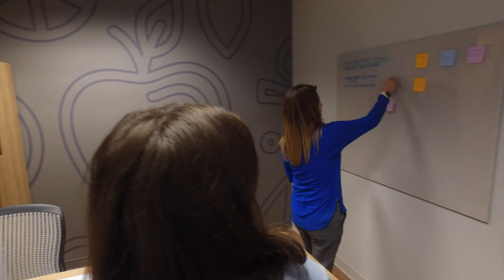How to Use Camera Movement to Tell a Story in Your Videos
Mike Haller
St Louis Video Producer

Have you ever watched a film or video that left you feeling captivated and emotionally invested in the story being told? Chances are, the camera movement played a significant role in drawing you in and immersing you in the narrative. Camera movement is a powerful storytelling tool that can elevate your videos from mundane to cinematic. Whether you're a filmmaker or a content creator, understanding how to use camera movement effectively can make all the difference in creating compelling videos that resonate with your audience. In this article, we'll explore the different types of camera movement and how to use them to tell a story in your videos. Get ready to take your video content to the next level and leave your viewers spellbound with your storytelling skills.

Types of Camera Movement
Camera movement is an essential aspect of filmmaking, and there are countless techniques and tools available to achieve different effects. Some of the most common types of camera movement include pans, tilts, zooms, dollies, and handheld shots.

Panning involves moving the camera horizontally from one side to another, while tilting is moving the camera vertically up or down. Zooming is changing the focal length of the camera lens to make the subject appear closer or further away, while a dolly shot is moving the camera on a track, creating a smooth horizontal movement. Handheld shots are unsteady movements made while holding the camera without any assistance.

Each type of camera movement can create different effects and contribute to the overall mood and tone of your video. For example, a slow pan can create a sense of calm and tranquility, while a fast pan can create a sense of urgency or chaos. Understanding the impact of each type of camera movement is crucial to telling your story effectively.

The Impact of Camera Movement on Storytelling
Camera movement can have a profound effect on storytelling, and understanding how to use it effectively is crucial to creating compelling videos. Camera movement can help create mood, emphasize action, and convey emotion.

For example, a slow, steady camera movement can create a sense of calm and tranquility, while a fast, shaky camera movement can create a sense of unease or tension. Using camera movement to emphasize action can help draw the viewer's attention to specific details, such as a character's facial expression or a particular object in the shot.

Camera movement can also convey emotion, such as using a slow zoom to create a sense of intimacy or a fast pan to create a sense of chaos. Understanding how to use camera movement to convey emotion can help you create a strong emotional connection with your audience and make your videos more impactful.

Planning Your Camera Movements
Planning your camera movements is essential to creating a compelling video that tells a story effectively. Storyboarding and shot lists are two essential tools that can help you plan your camera movements and visualize your story before you start filming.

Storyboarding involves creating a visual representation of each shot in your video, including camera angles and movements. Shot lists, on the other hand, provide a more detailed breakdown of each shot, including camera movements, framing, and other technical details.

By planning your camera movements in advance, you can ensure that every shot contributes to the overall story and helps you achieve your creative vision.

Camera Movement Techniques for Different Types of Shots
Different types of shots require different camera movement techniques to tell the story effectively. Wide shots, for example, often require slow, steady camera movements to create a sense of scale and grandeur, while close-ups may require fast, precise camera movements to emphasize facial expressions and other details.

Action sequences often require more dynamic camera movements, such as handheld shots or fast pans, to create a sense of tension and excitement. Understanding how to use different camera movement techniques for different types of shots can help you tell your story more effectively and create a stronger emotional connection with your audience.

Tips for Using Camera Movement to Enhance Your Videos
Using camera movement effectively requires more than just understanding technical details. Framing, pacing, and rhythm are all essential aspects of using camera movement to enhance your videos.

Framing involves positioning the camera in a way that creates a strong visual composition, emphasizing the subject and creating a sense of balance and symmetry. Pacing refers to the overall speed of your video, including the speed of camera movements, and can help create a sense of tension or relaxation. Rhythm involves the timing of your camera movements, including when to start and stop, and can help create a sense of flow and continuity.